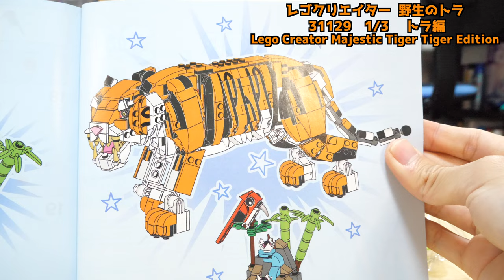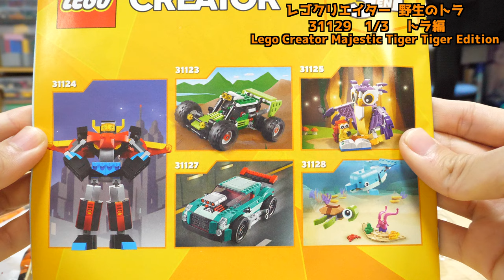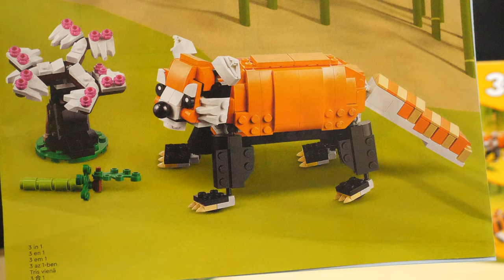【間違いない！最高！！】レゴクリエイター 野生のトラ 31129 [1/3] トラ編 LEGO Creator Majestic Tiger Tiger Edition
今年の干支が寅年なので、今年にぴったりのレゴクリエイターです！！
迫力もあって本物と言っても良いですが、値段が・・・